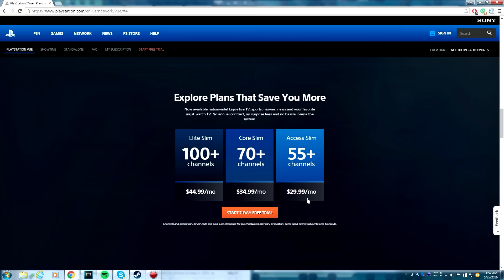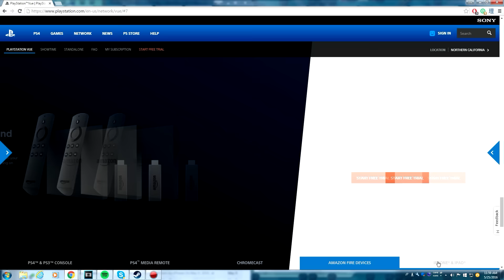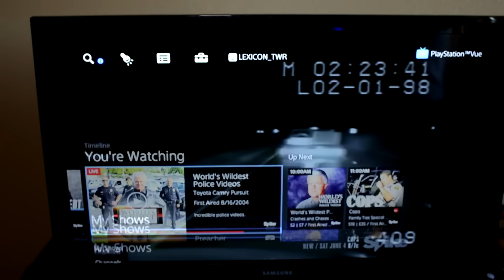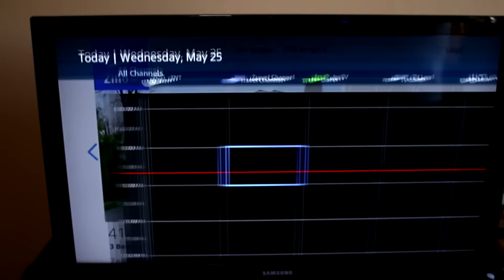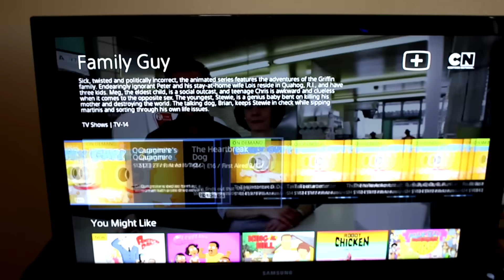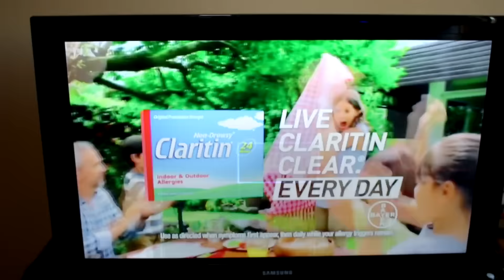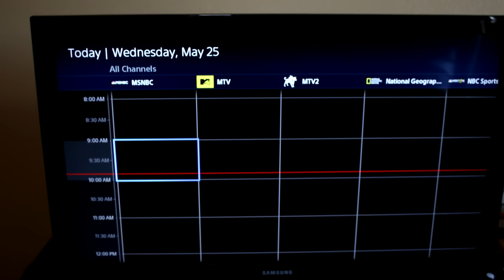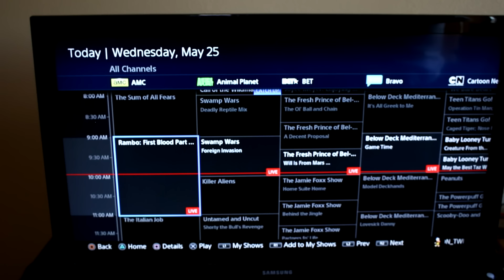Is PS Vue worth your money? - REVIEW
My candid thoughts on Sony's new TV streaming service.